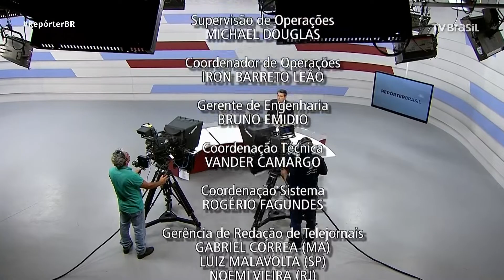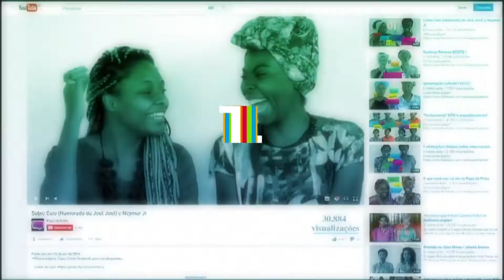HD - Encerramento do "Repórter Brasil Noite" - 05/07/2018 | TV Brasil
Gravado via sinal digital da TV UFPB de João Pessoa/PB, canal 43 UHF/43.1 virtual